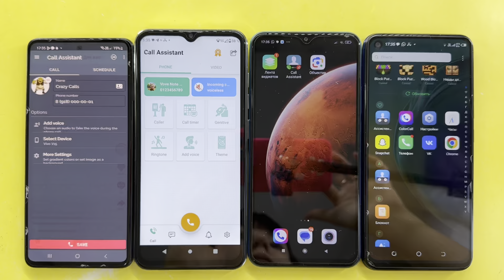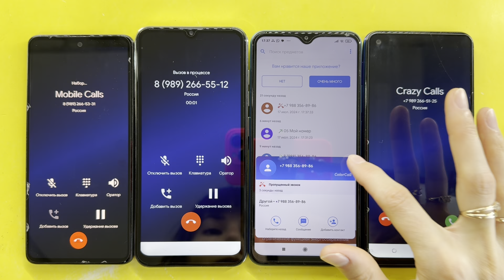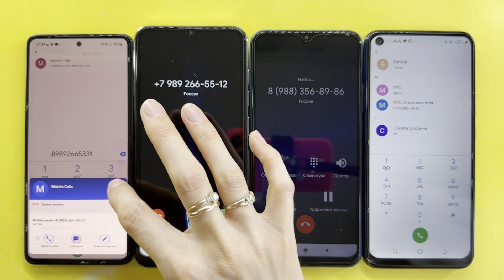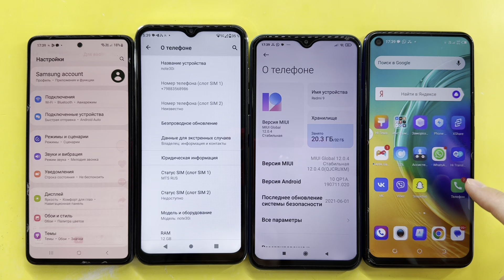Crazy Mobile Calls Samsung Galaxy A51, Vove Note 30i, Redmi 9, Tecno CD7